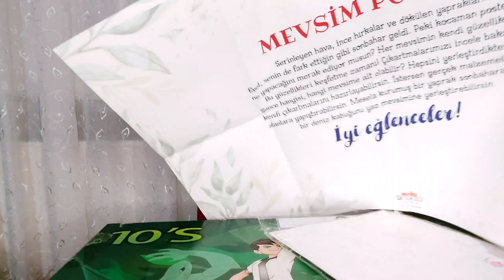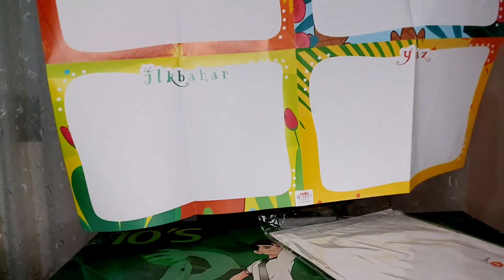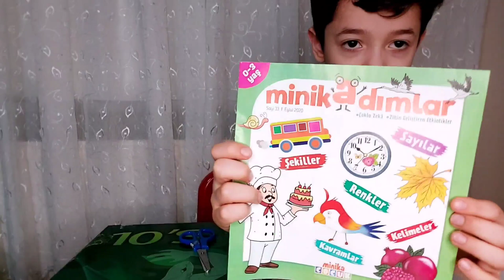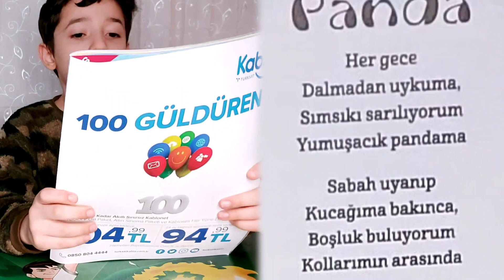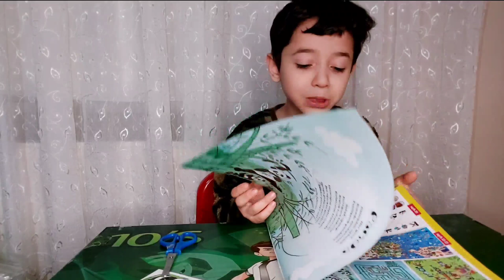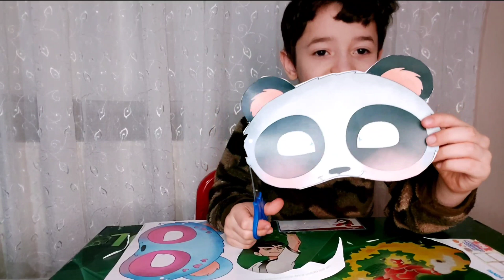Minika Çocuk Dergi Açılımı-Eylül 2020 sayısı 🐼Sevimli Panda🐼 Panda Şiiri Çocuk Şiiri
Minika Çocuk Dergi Açılımı-Eylül 2020 sayısı 🐼Sevimli Panda🐼

Panda Şiiri Çocuk şiiri Minika Çocuk Dergisi Sayı 45 Beraber Okuyalım